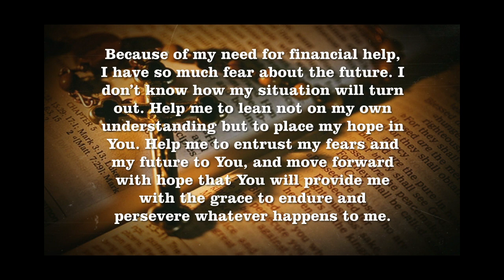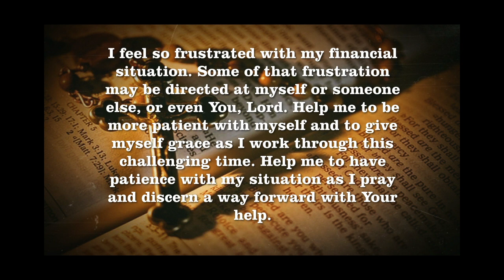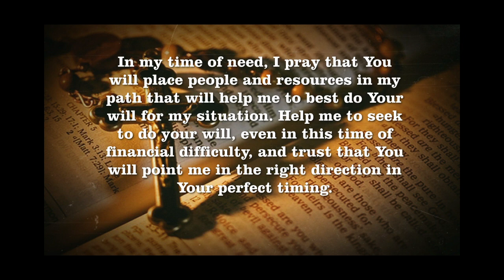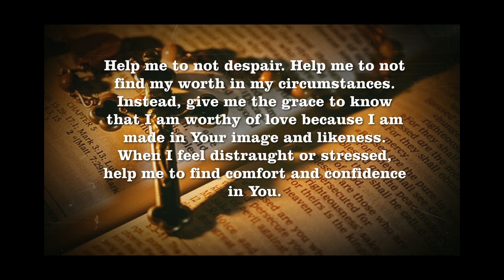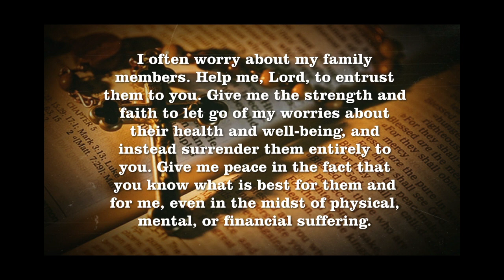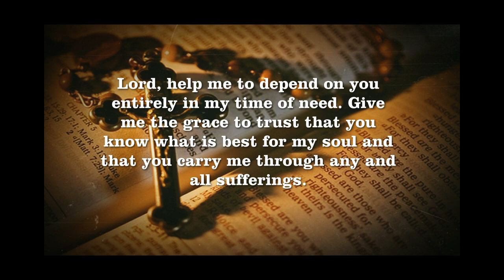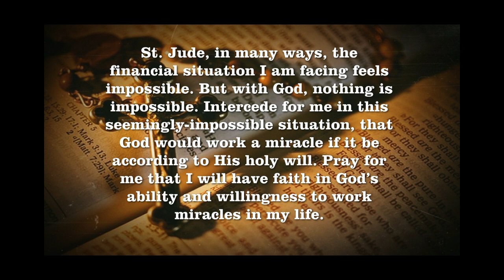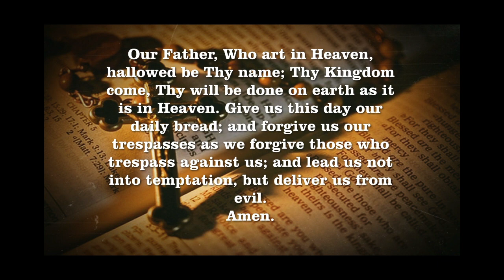Novena for Financial Help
9 Days Novena Prayers for Financial Help / Solve Financial Crisis.
[00:07] Novena Day 1
[02:50] Novena Day 2
[05:33] Novena Day 3
[08:15] Novena Day 4
[10:55] Novena Day 5
[13:37] Novena Day 6
[16:20] Novena Day 7
[19:17] Novena Day 8
[22:02] Novena Day 9

Pray this novena if you find a friend, family member, or yourself facing financial difficulties. You can also pray this novena if you are searching for financial advice or guidance.

Pray this novena for peace during seasons of instability in your income or job, or when facing unexpected, overwhelming expenses. You can even pray this novena when you face medical bills, when you are feeling burdened by debt, or when you are in need of a financial miracle.